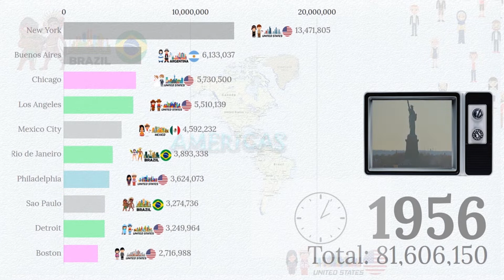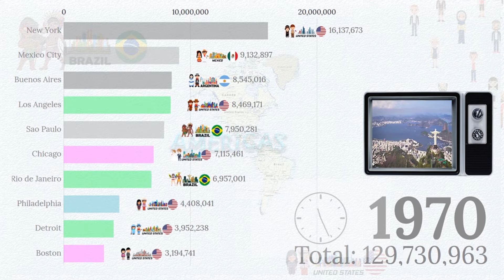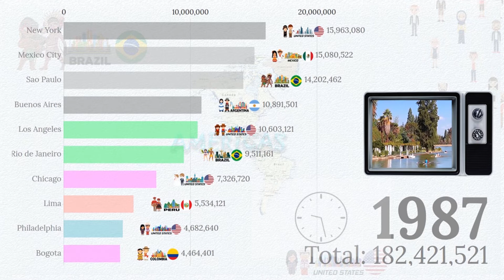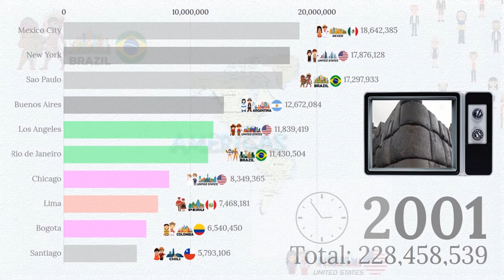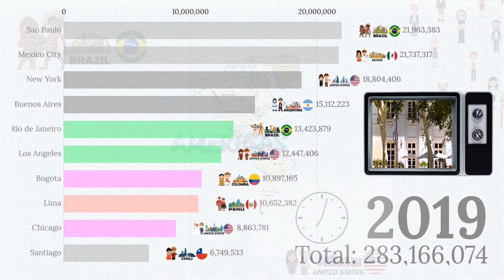Most Populated Cities in the Americas(1950 -2020)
A population is the number of living people that live together in the same place. A city's population is the number of people living in that city. These people are called inhabitants or residents. This is a video ranking North and South America countries by their largest city population from 1950 to 2020.